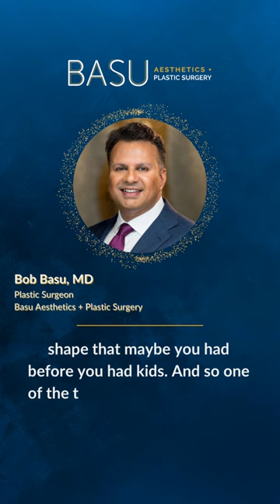How Dr. Basu restores the hourglass shape ⌛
After having children, it’s normal to lose the hourglass figure you had before. Luckily, fat transfer in combination with a tummy tuck can restore those curves.

Houston plastic surgeon Dr. Bob Basu is widely known for his exceptional tummy tuck results, as he addresses more than just excess skin in the stomach. To deliver beautiful tummy tuck results, he also focuses on:
* The belly button: Creating an elliptical “innie” belly button that makes the torso appear taller and leaner
* The mons: Ensuring the mons, or upper pubic area, is as flat as the tummy
* Liposuction: Using liposuction strategically to enhance contour
* Waist-to-hip ratio: Highlighting the waist to hip ratio and addressing hip dips by transferring liposuctioned fat
* Comfort in recovery: Providing advanced pain control for incisions and tightened muscles